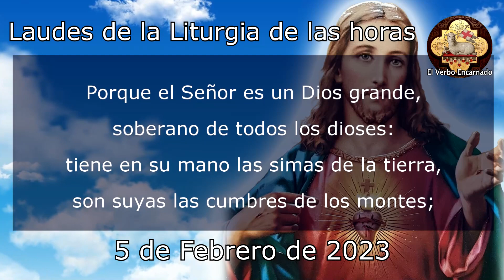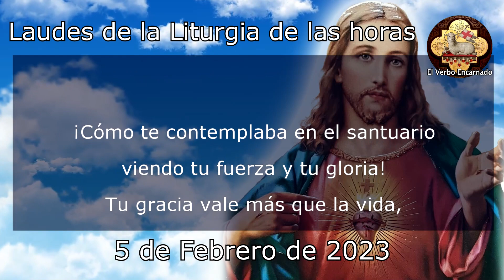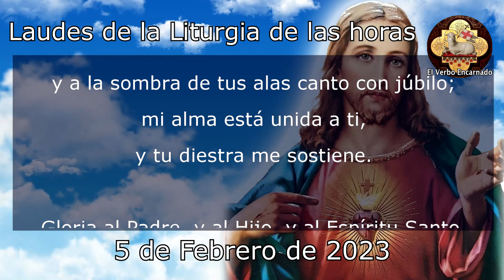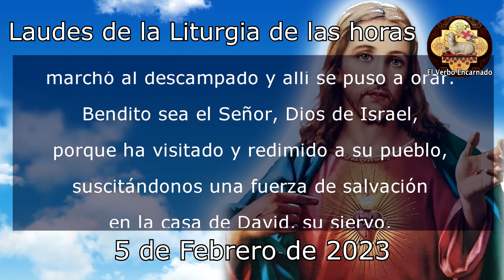Oración de la mañana 5 de Febrero de 2023 Laudes de la Liturgia de las horas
Recemos la ORACION CATÓLICA DE LA MAÑANA de la SANTA IGLESIA CATOLICA, leamos juntos las LAUDES de la LITURGIA DE LAS HORAS DE HOY DOMINGO 5 DE FEBRERO DE 2023, del tiempo Ordinario, la Oracion Catolica Oficial del Oficio Divino.

No te pierdas la: "Misa de hoy Viernes 3 de Marzo 2023 Santa Eucaristía de El Verbo Encarnado Tiempo de Cuaresma"